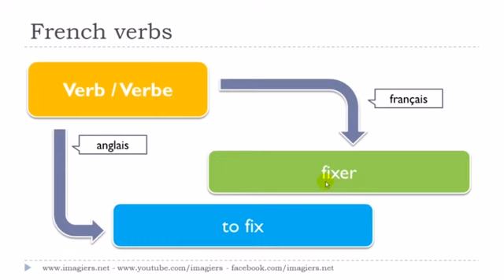урок французского языка # Le verbe # fixer